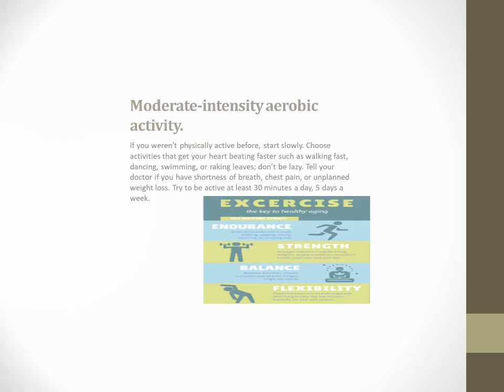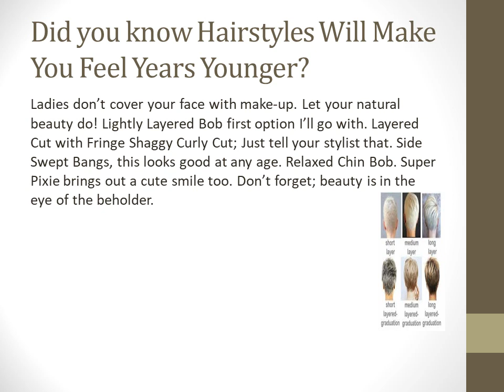Staying fit as you age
Start slowly if you are out of shape, then build up gradually. A program as simple as 30 minutes of just walking nearly every day has major benefits.